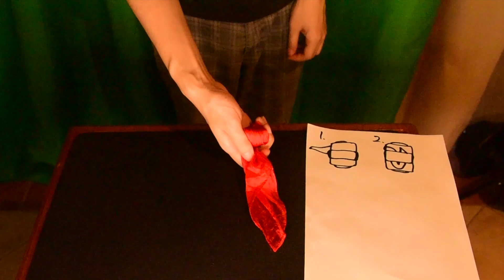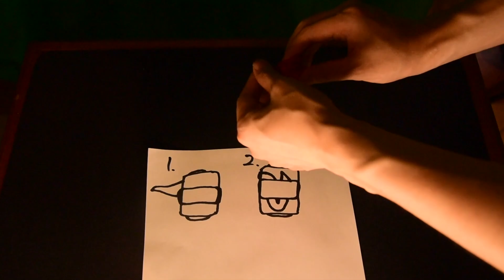シルクの巻き方・たたみ方（シルクロール）